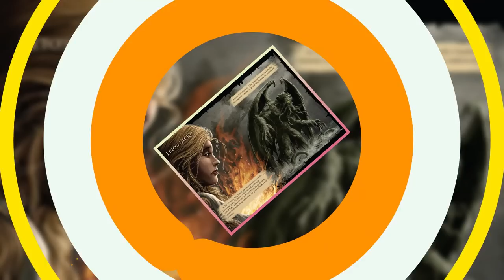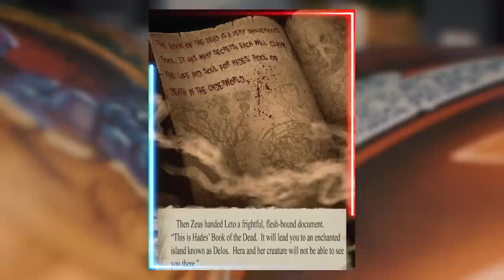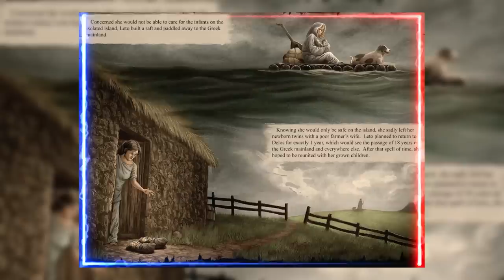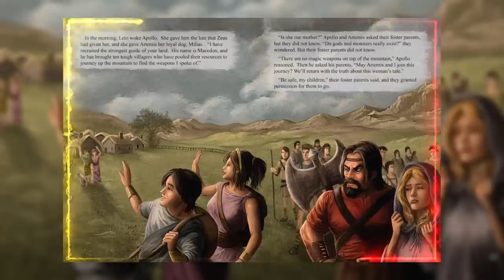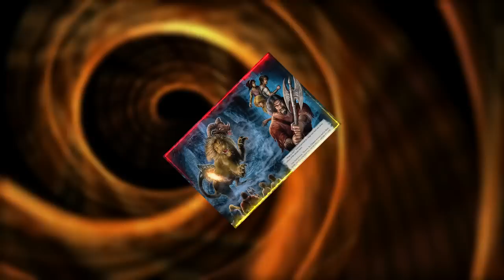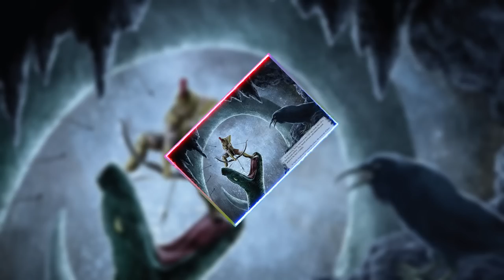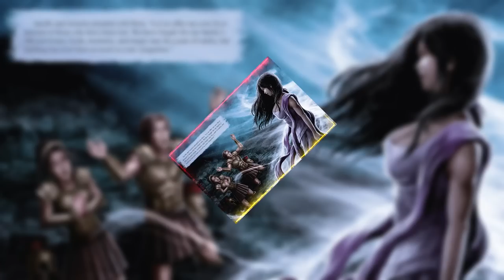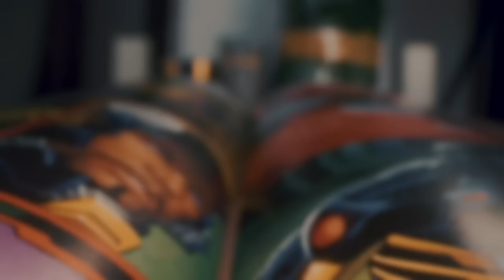Greek Mythology's Cthulhu Origin - Apollo's Horror Tale In Ancient Greece With Lovecraftian Monsters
Apollo Lovecraftian Story Explored